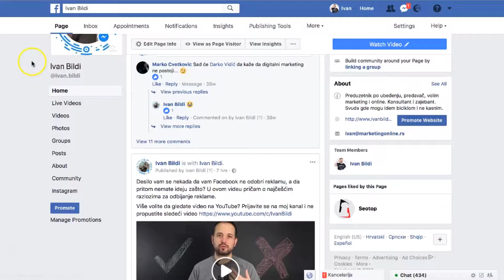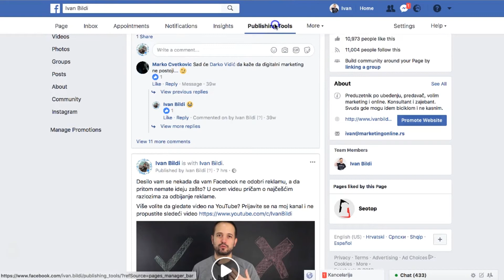Kako nabaviti muziku za klipove besplatno?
Muzika u video klipovima daje priči potpuno novu dimenziju, ali je do nje teško doći. Da li znate da Facebook ima besplatnu kolekciju muzike koju možete koristiti?